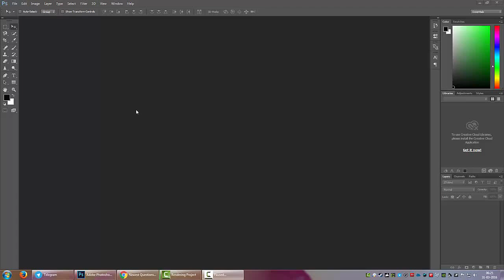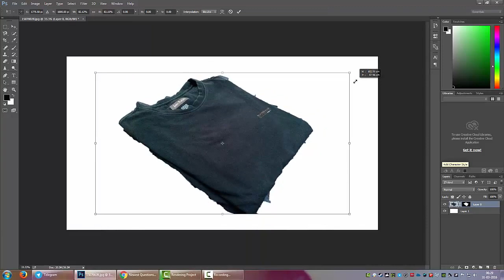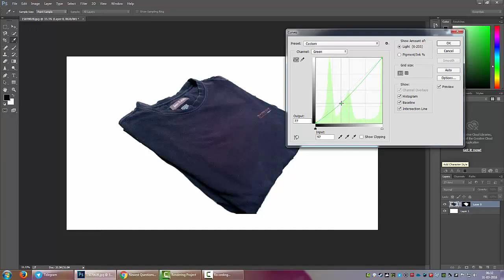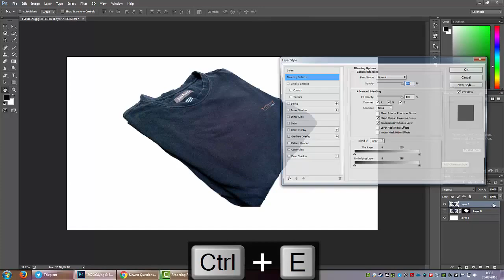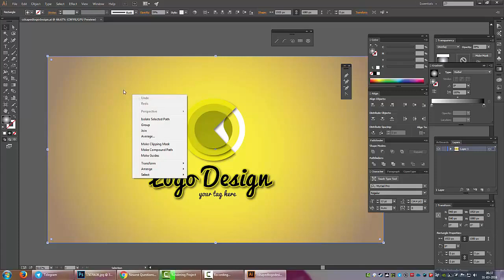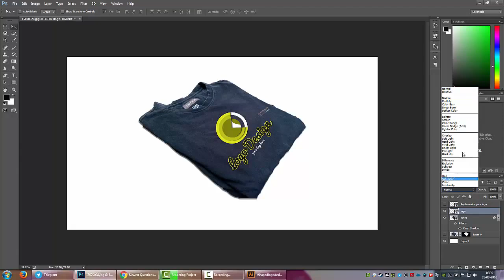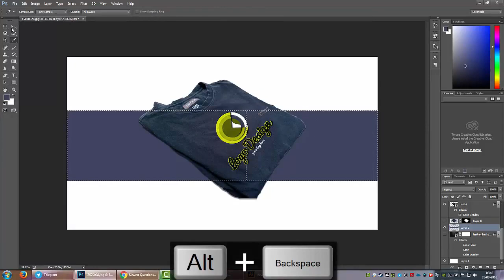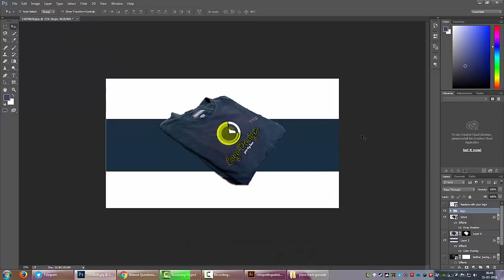T-Shirt Mock Up Design Tutorial in Photoshop